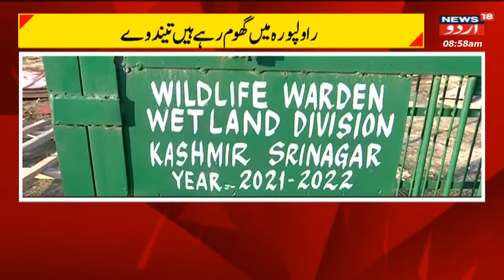Jammu Kashmir : راولپورہ میں کھلے عام گھوم رہے ہیں تیندوے | Rawalpora | Srinagar | News18 Urdu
SRINAGAR: Spotted a week ago, a leopard in Srinagar’s Rawalpora area is yet to be trapped, while the authorities at the Wildlife department on Thursday said the teams and traps have been laid to capture the animal.